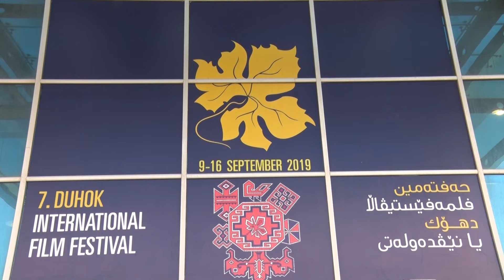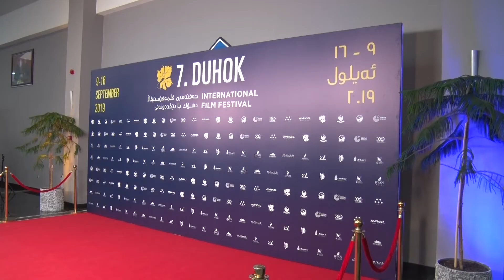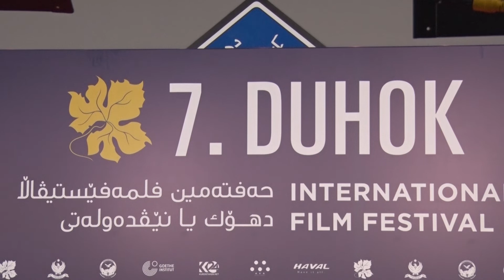deng u bas panaly cawaniya niyasena senama arabi filama festaval duhok ya 7 10 9 2019